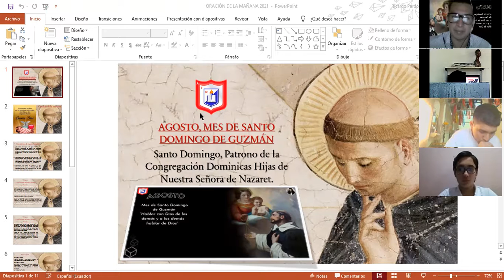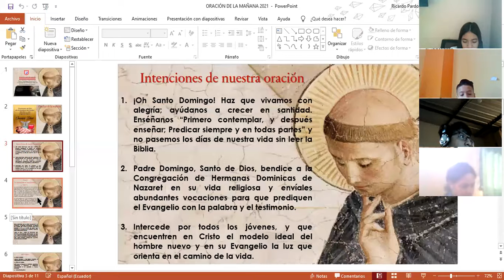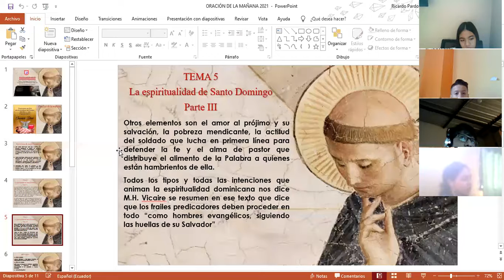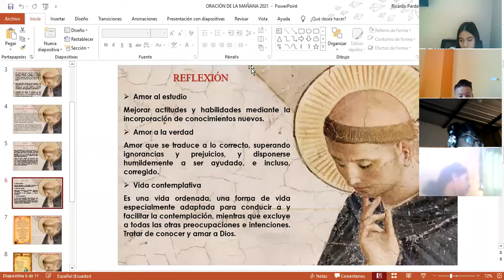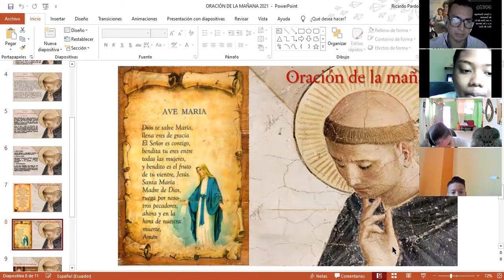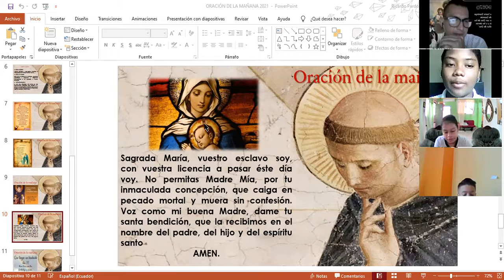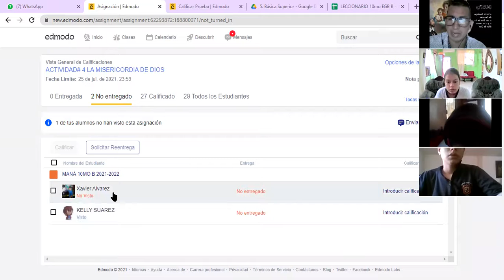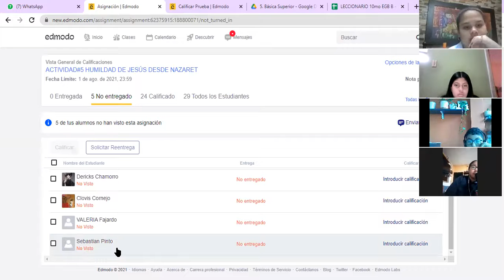CLASE DE MANÁ 10MO/B